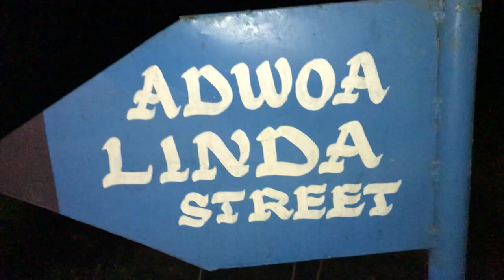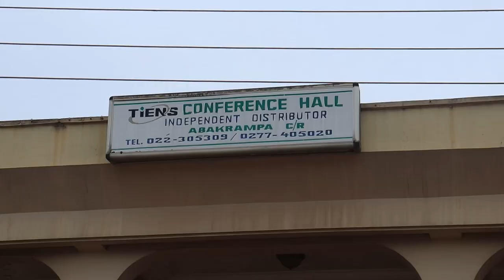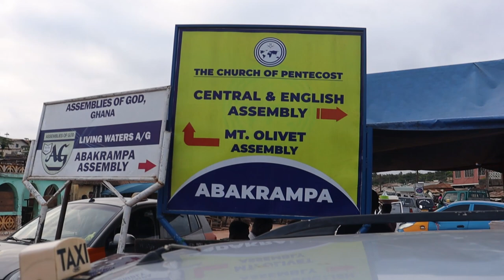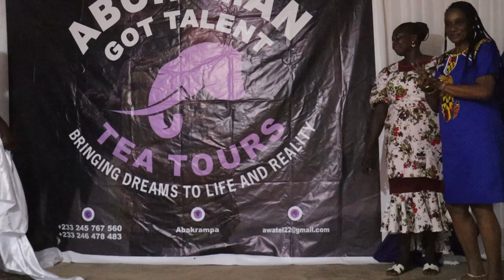TWO AMERICAN WOMEN LEARNING THE GHANAIAN CULTURE THEY ADOPT A TOWN AND GHANAIN NAMES